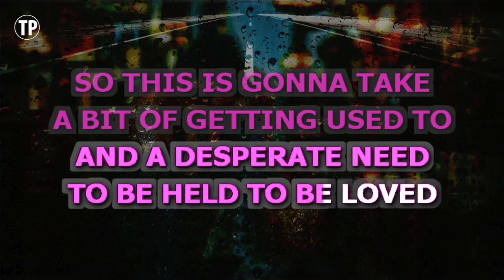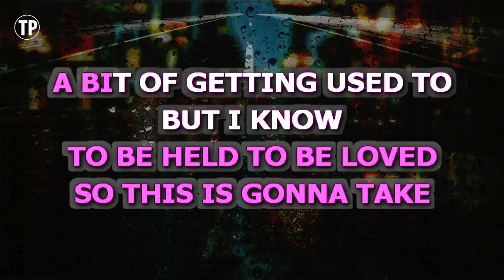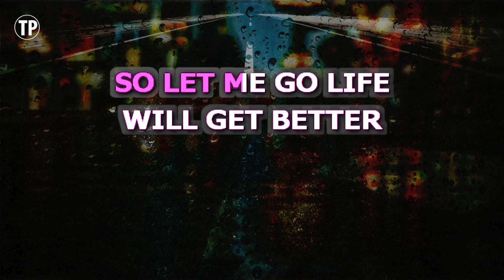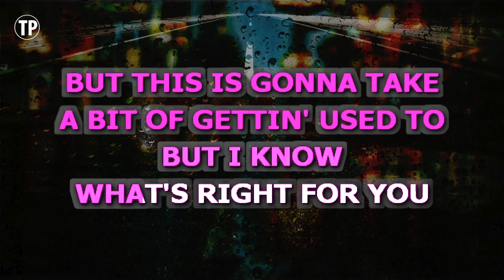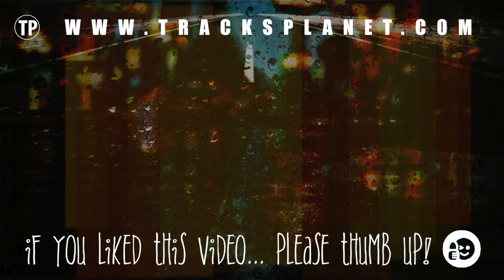Let Me Go (Karaoke) - Gary Barlow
Sing along with this Karaoke Version of Let Me Go as made famous by Gary Barlow and enjoy it!

Let Me Go is a song originally recorded by Gary Barlow. This version of the song has been fully re-recorded and re-arranged by Miguel Galguera

Release Notes:
· Tempo: 130 BPM
· Songwriters: GARY BARLOW, CANDICE HILLEBRANDE, ELIOT KENNEDY
· Publishers: COPYRIGHT CONTROL, SONY/ATV TUNES LLC, SAMP UK LTD